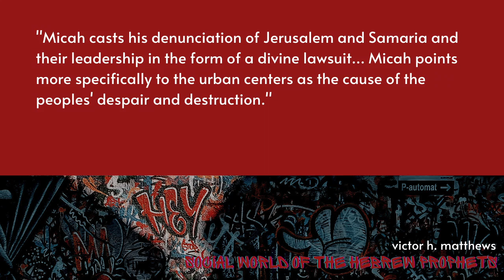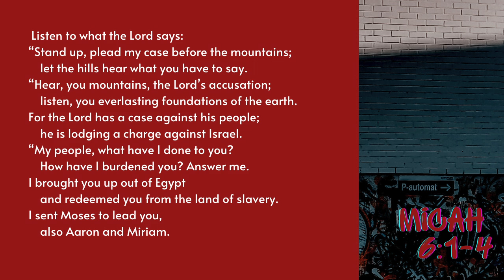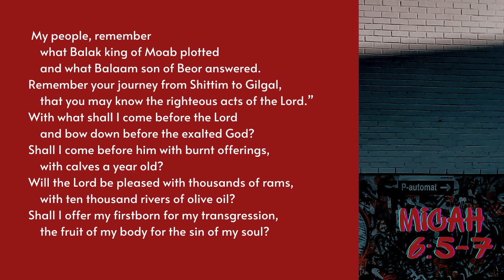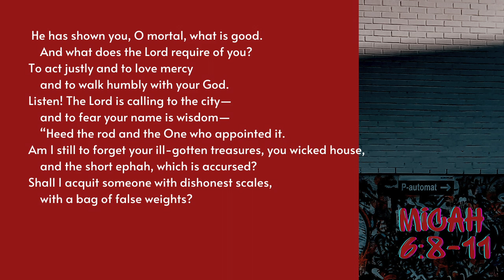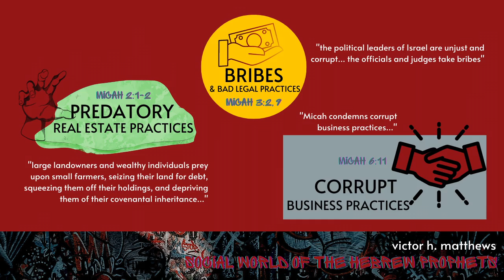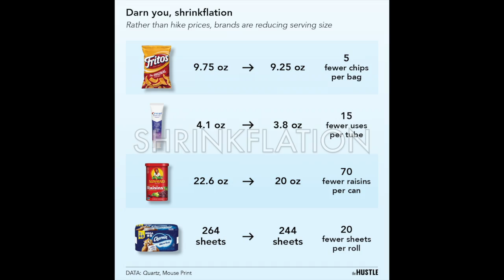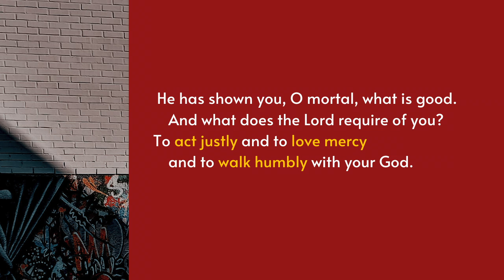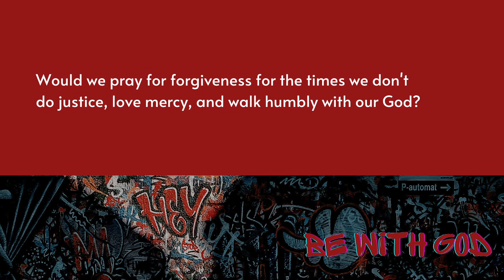The Case | Spitting Bars | Session VI | theHeart Boone Youth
We look at the courtroom motif of Micah and other prophets, as God comes to restore his relationship with his people by making his complaint known. What were the charges? What was the aim? Come see God's heart for us in the courtroom drama of the biblical narrative.